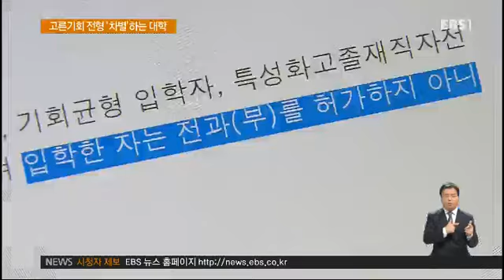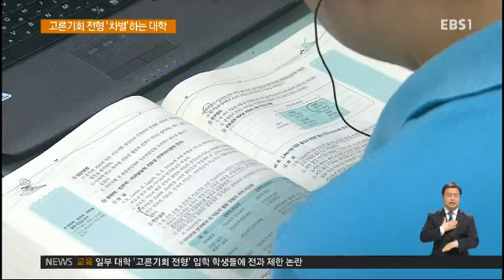고른 기회 전형이라서‥전과 '안 된다'는 대학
사회적약자와 소외계층에게 똑같은 교육의 기회를 주는 대입전형을 고른 기회전형이라고 부릅니다. 그런데 일부 대학들이 고른 기회대상자 전형으 로입학한 학생들에게 ‘전과’를 제한하고 있어논란이 되고있습니다. 최이현기자가 취재했습니다.